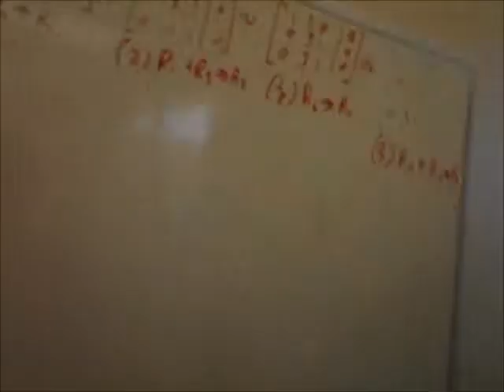January 8, 2014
These are the memories for which  hold.  I am still trying out animations, so please bare with me.  Enjoy today's vlog.